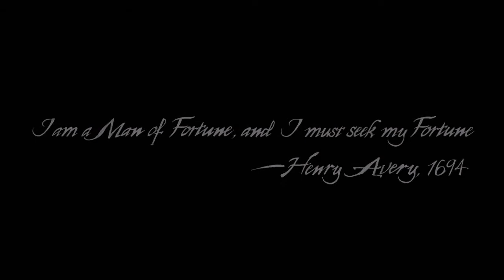2023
uncharted A Thief’s End prologue in ps4 hd it is great game there are not many like these ones which are created by naughty dog team great game everyone must pick this one this is my opinion